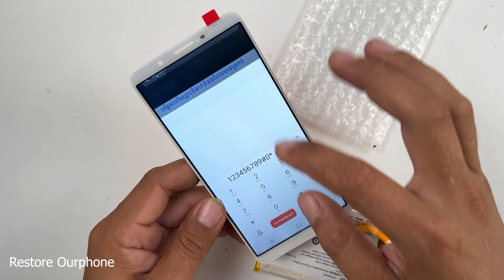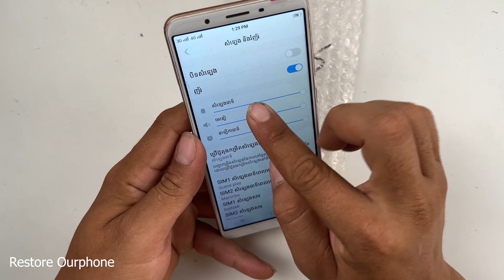Good day for Us😍😍 Found a lots of Broken and old Phones from Trash\\ Restore abandoned smartphone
I Always Show you a boat Restore All Destroyed and Rebuild Broken all Smartphone
If you have problem with your phone Please Send it to me I will Help you.
                                         😍😍God bless you all Thanks .😍😍